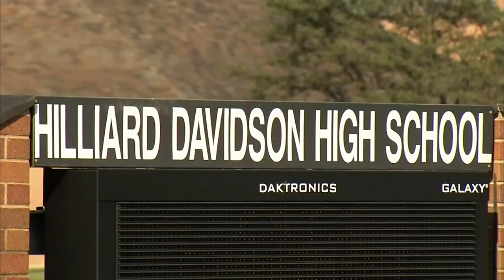17-year-old Hilliard Davidson student arrested, charged after bringing handgun to school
Police said there was no threats made to any other students or staff.